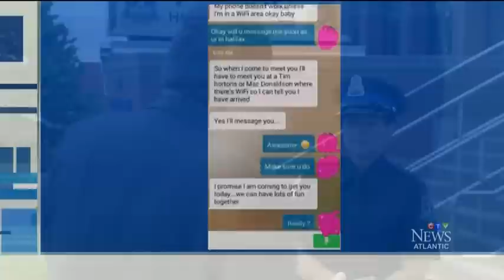More harm than good? 'Creep Catchers' expands to Halifax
The online organization 'Creep Catchers' has arrived in Halifax, and they already have a few culprits. CTV’s Bruce Frisko has more.